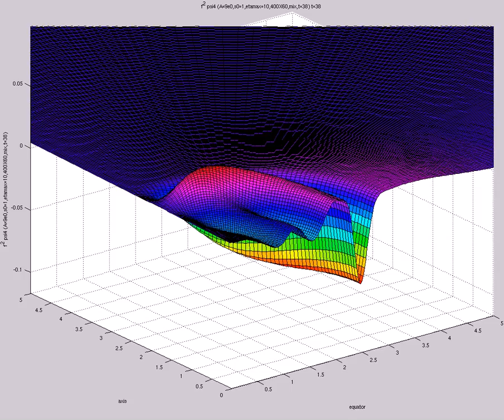f^2 psi4 (A=9e0,s0=1,etamax=10,400X60,mix,t=38)